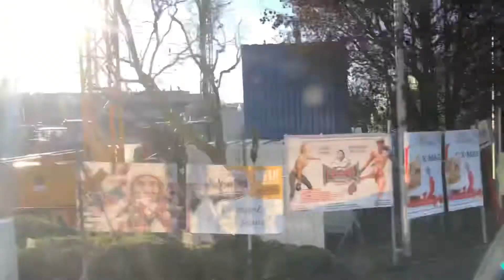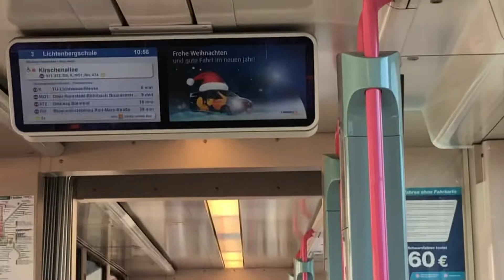Bus und Bahnverkehr in Darmstadt an Silvester